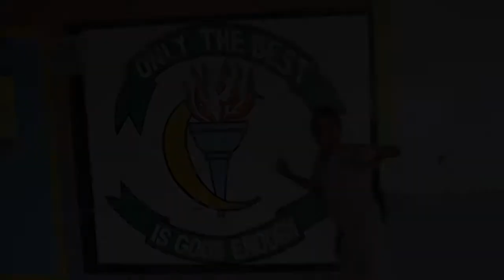JARROD GEDDES The Road to Glasgow